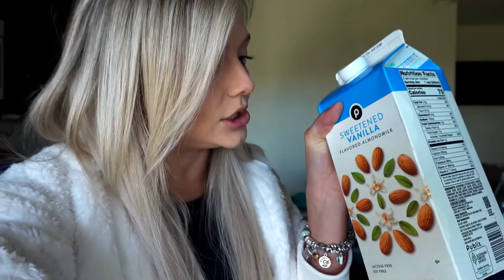COMPREI R$ 12.000,00 MIL REAIS EM ELETRÔNICOS NOS ESTADOS UNIDOS !!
Após muito tempo de espera e desejo, comprei meus eletrônicos na loja da Apple, em Orlando.
Gastei todo meu dinheiro? Todo e um pouco mais.. mas vai valer a pena :)